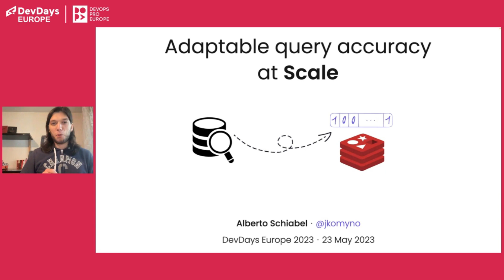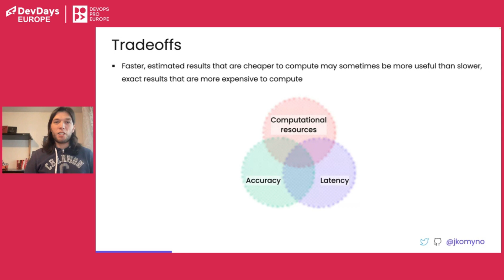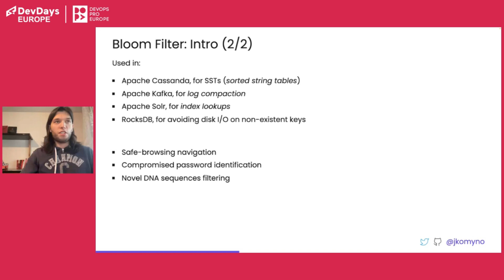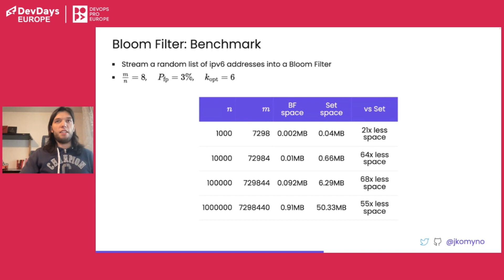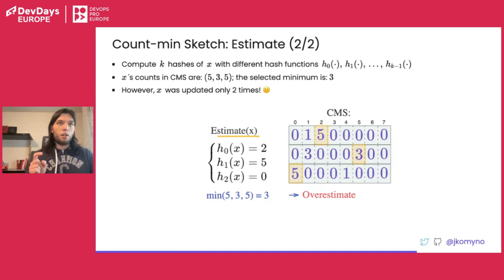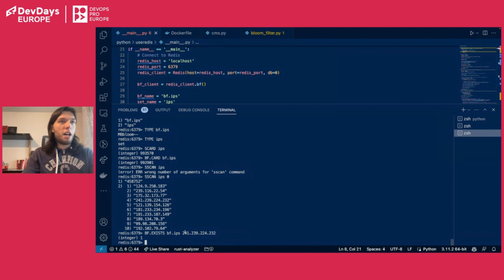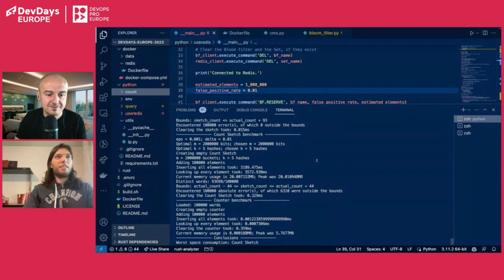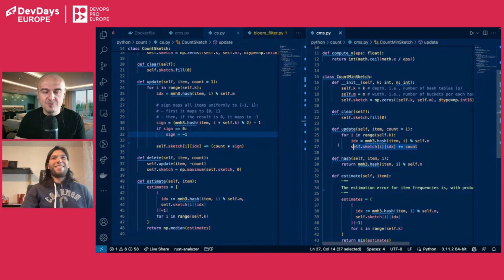Alberto Schiabel: Adaptable Query Accuracy at Scale